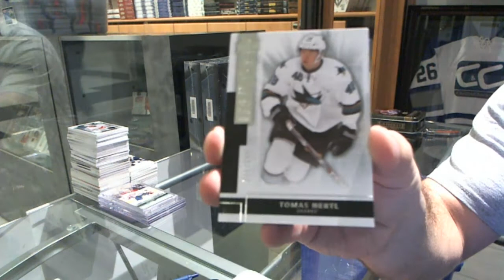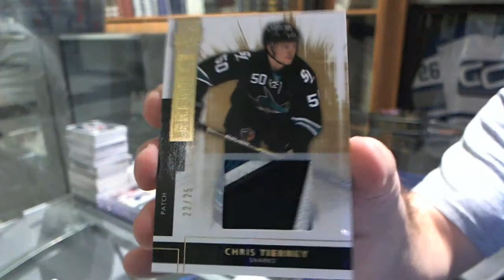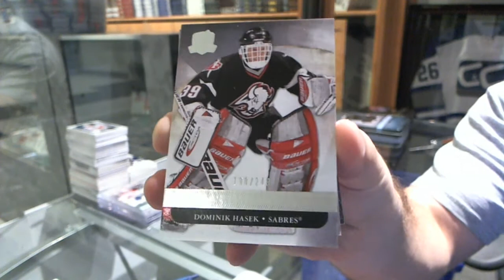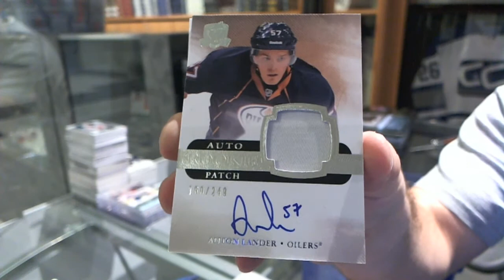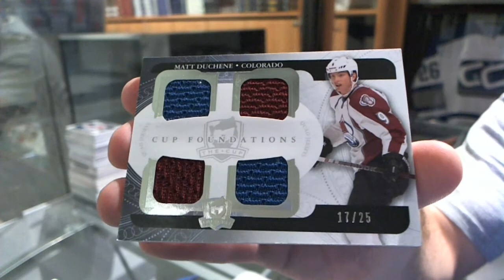11-12 UD The Cup & 14-15 UD Premier Hockey Box Break - C&C #5387